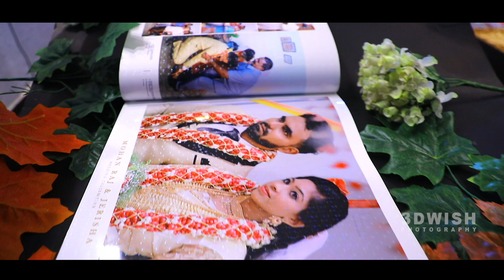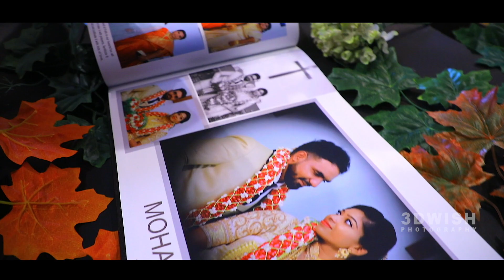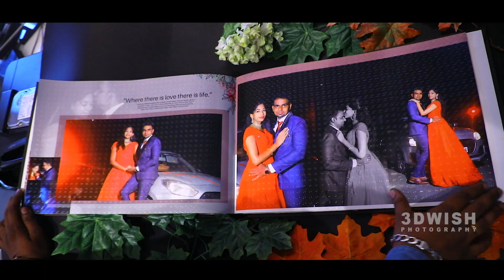WOODEN TOP WEDDING ALBUM PREVIEW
"In LOVING MEMORIES of those who are FOREVER in our hearts 💝#